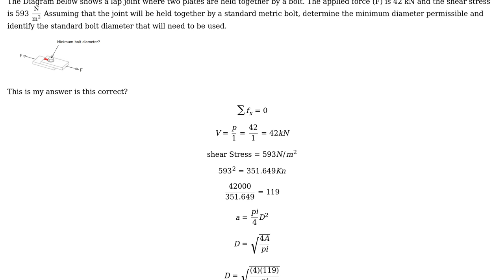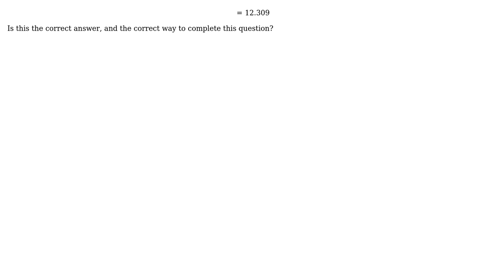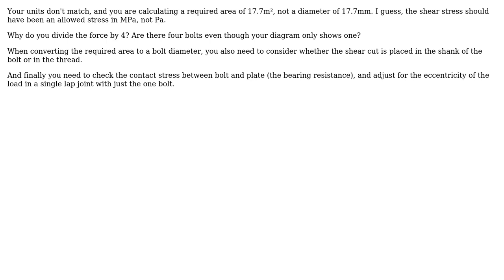Engineering: Determine Bolt dia from Shear stress and force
With thanks & praise to God, and with thanks to the many people who have made this project possible! | Content (except music & images) licensed under CC BY-SA | Music | Images & others | With thanks to user Kyle Anderson user ingenord and the Stack Exchange Network Trademarks are property of their respective owners. You are responsible for your own actions.